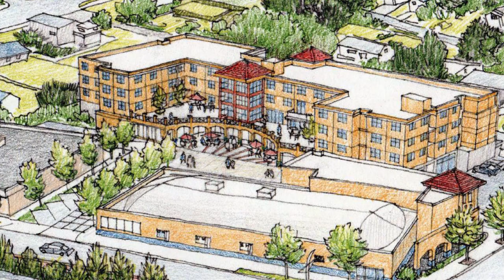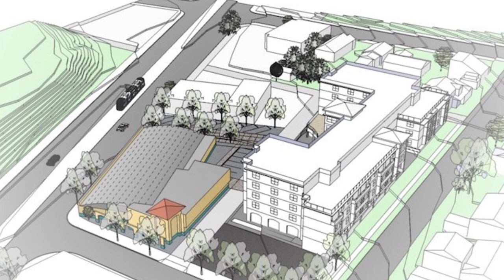Funding for Senior Housing Along Light Rail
Affordable housing allows seniors to continue living in their neighborhoods. King County Councilmembers Larry Gossett and Rod Dembowski presented funds to the Filipino Community Center to  help make that goal a reality.